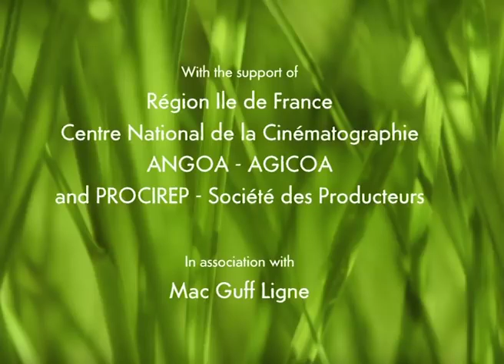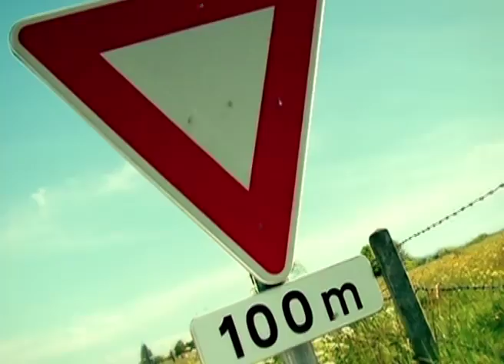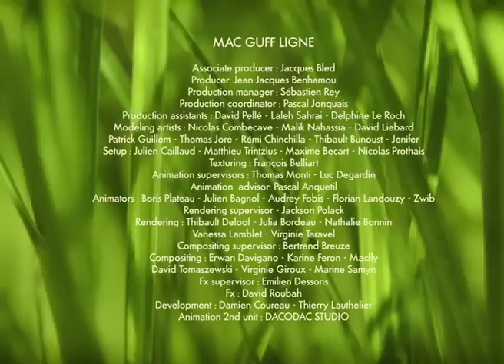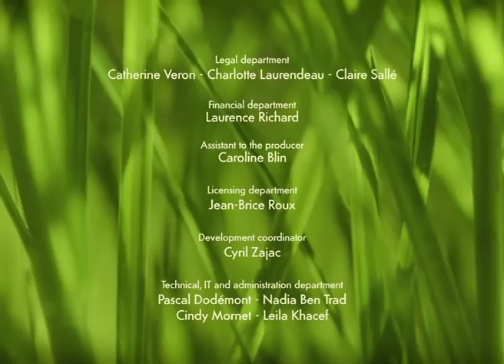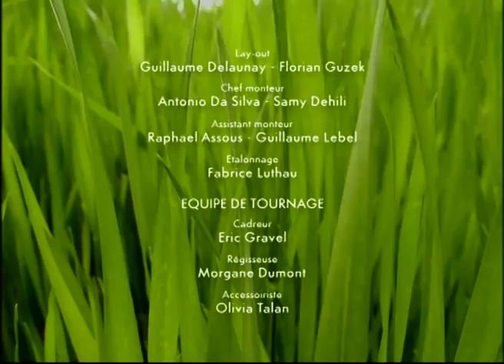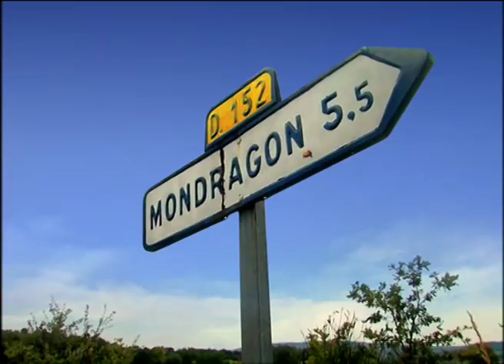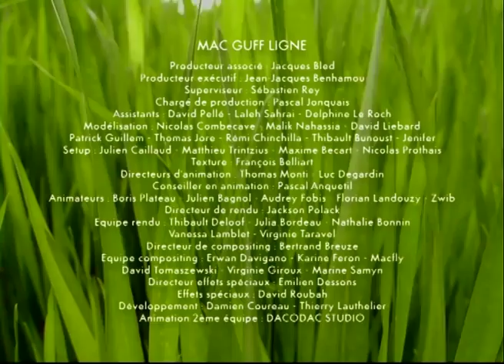Minuscule - compilation 7_R